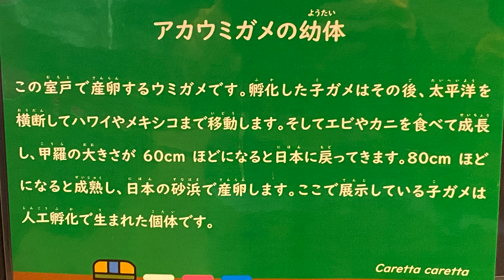2023/03/17 むろと廃校水族館 4K動画 Muroto Abandoned School Aquarium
2023/03/17に、高知県の室戸市にある、むろと廃校水族館に行った時に、iPhone11Pro Maxで撮影した4K動画です。
「むろと廃校水族館」は、2006年に廃校になった高知県室戸市室戸岬町の旧椎名小学校を改修して、2018年4月にオープンした水族館です。
飼育している約50種1000匹の魚は、全て地元漁師から譲り受けたものです。

Muroto Abandoned School Aquarium
This is a 4K video taken with iPhone11Pro Max when I went to Muroto Abandoned School Aquarium in Muroto City, Kochi Prefecture on March 17, 2023.
Muroto Abandoned School Aquarium is an aquarium that opened in April 2018 after renovating the former Shiina Elementary School in Murotomisaki-cho, Muroto City, Kochi Prefecture, which was closed in 2006.
About 1,000 fish of about 50 species are raised, all of which were handed over from local fishermen.